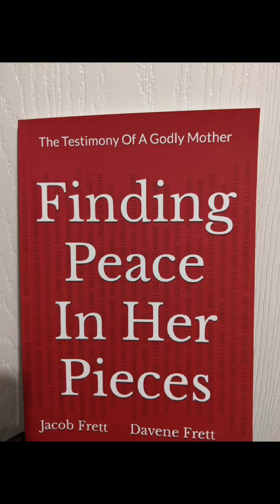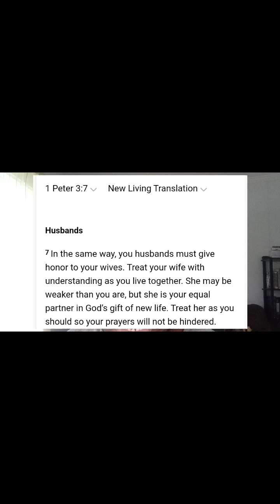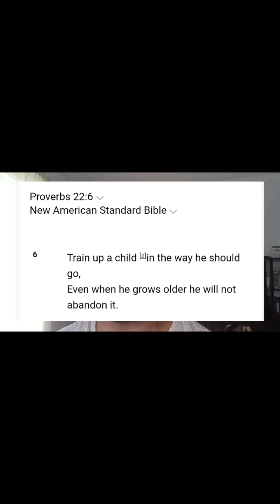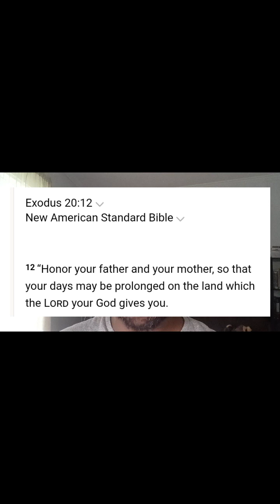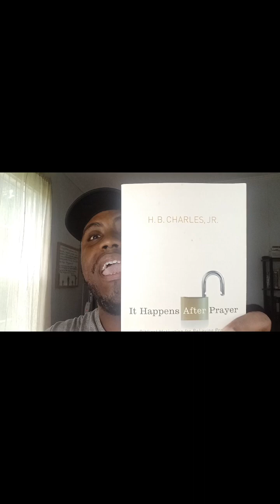Pray The Word... Is Nothing New!!!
Pray The Word is seemingly a new phenomenon OR IS IT??? I admit I've never heard of this channel before now and God bless them over there but Praying the Word is no new concept and it certainly didn't begin on social media. Reformed Pastors like David Platt, John Piper and @hbcharles have been teaching others to pray the word for many years. So, let's discuss how and why we should practice this!

christianprayerhow to prayPray the wordbible verses for sleephealingPray the scriptures christian motivationstart your dayPray the bible every daySisterita clubprayersmorning prayerhow to pray to godlearn how to prayHow to pray